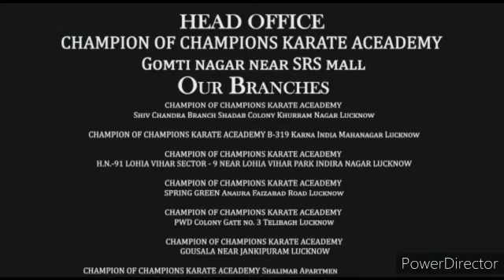During lockdown very good fitness training champion Shubhanshi, divisha, pankhuri and shubham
Learn to Japanese karate , self defense training, sports karate, MMA, BJJ,  for boy's & Girls All Age Group
FB page - Champion of Champions karate Academy